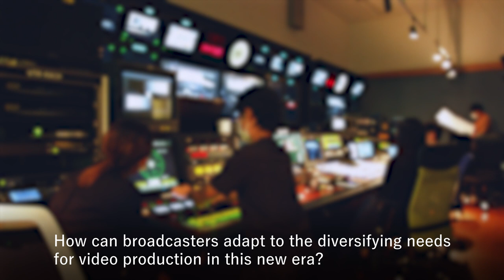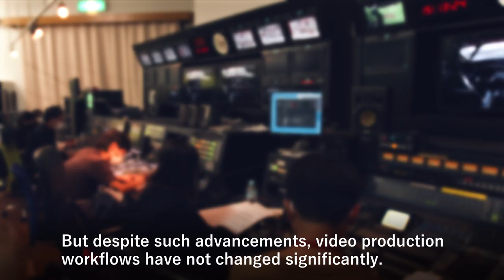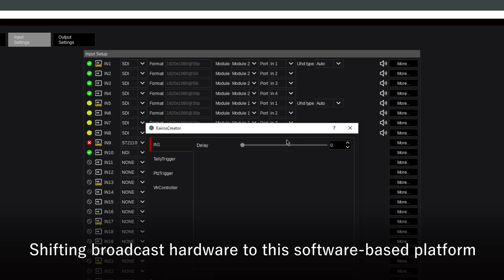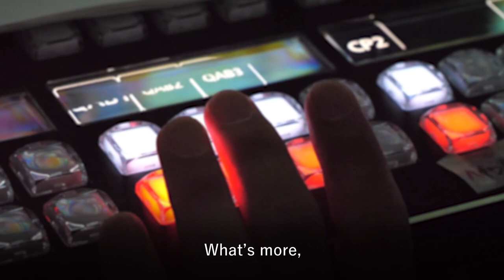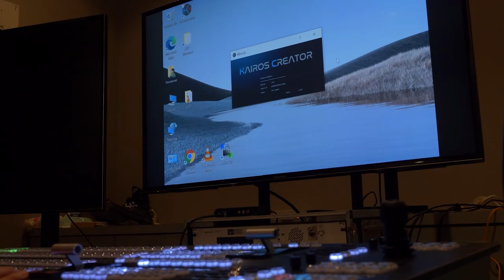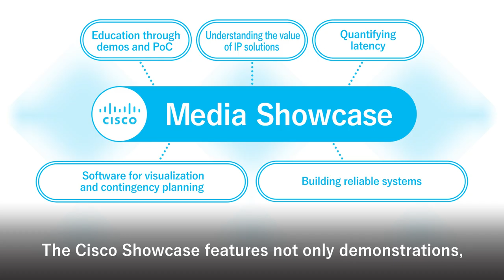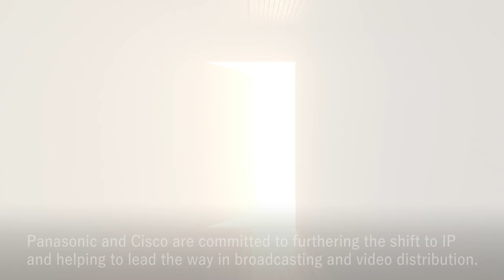Collaboration | Supporting the IP Shift in Broadcasting with Cisco and Panasonic "KAIROS" | full ver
This is a collaboration video with Cisco and Panasonic Connect supporting the IP shift in broadcasting.